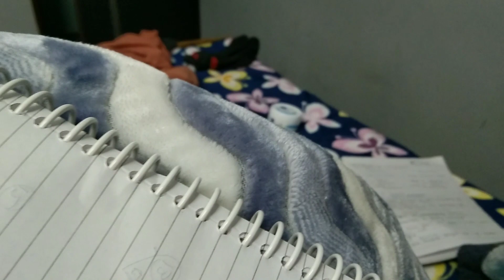RENU OR MERE BEECH HUI BEHES😱CHAT KI KARDI SAFAI🧹(Anita Saroha)friends